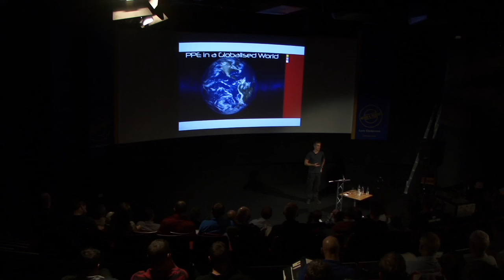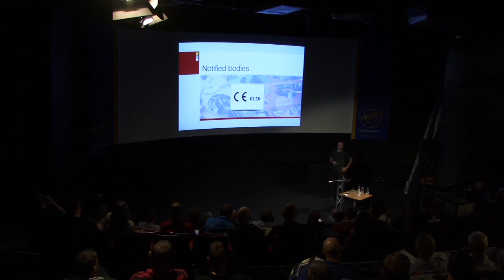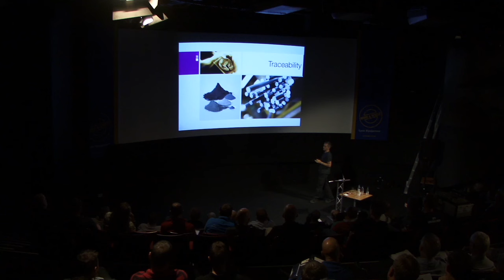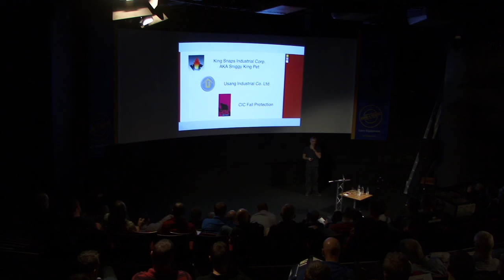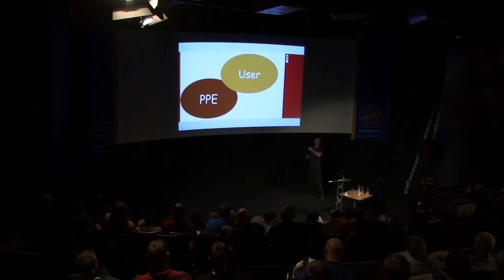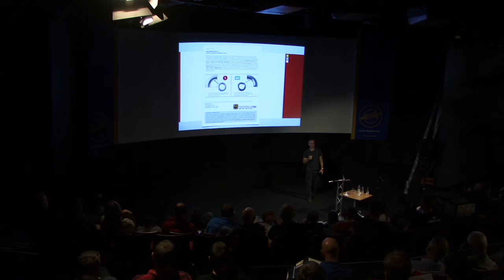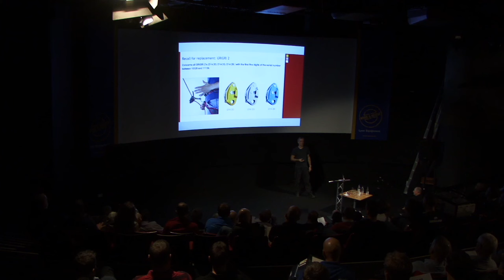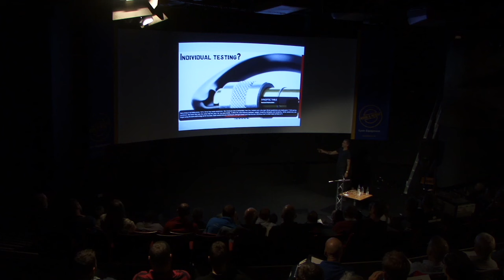PPE in a Globalised World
This is a recording of a talk delivered at the Lyons Technical Symposium in the Rheged Discovery Centre in Penrith, Cumbria in 2012.

Thank you to the folk at Lyon Work & Rescue for providing the video.